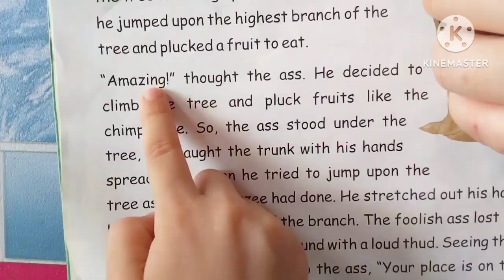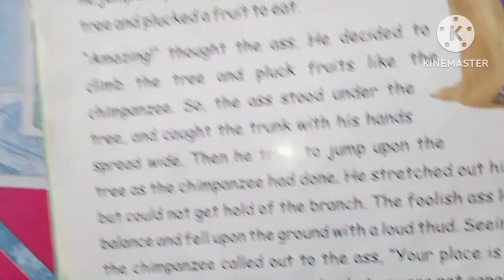Improving English through Stories: My Reading Progress || The Foolish Ass part 2